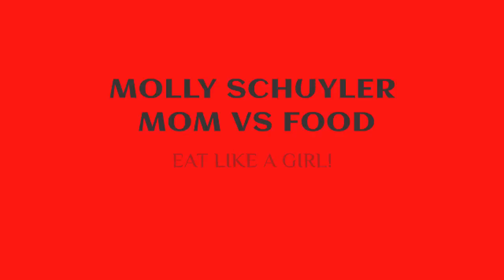BARREL 17 | HUGE BARREL BURGER CHALLENGE | VIRGINIA BEACH | MOM VS FOOD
Barrel 17 in Virginia Beach!! Huge barrel burger challenge. Seriously delicious and definitely a good sized challenge. Let’s see how I do !!

mollyschuylereats

molly schuyler

music creds

epidemic sounds